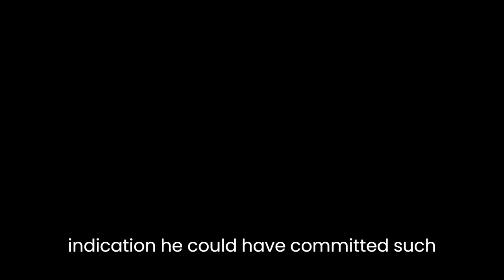The Shape of a Killer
Jonathan Sapirman entered the mall and spent more than an hour in the restroom before coming out shooting.

@Media Press News